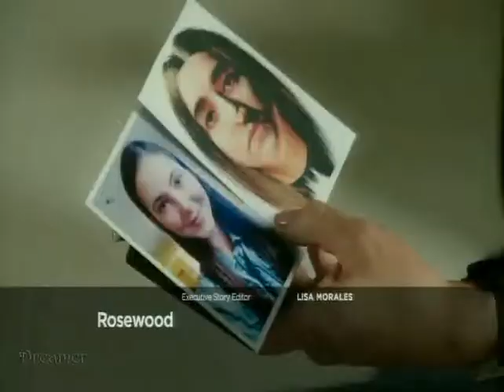Rosewood 1x12 "Negative Autopsies & New Partners" Promo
Villa clashes with her new partner as she tries to be less of a liability to Hornstock; Pippy faces her past while assisting with an investigation; Rosewood searches for a new cardiologist.